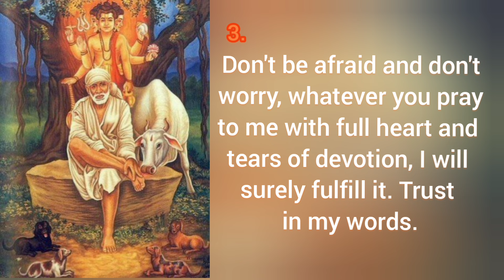Sai baba's message for today 15-05-2024